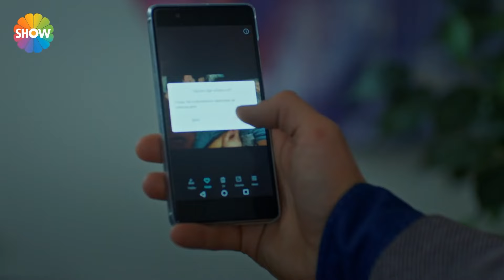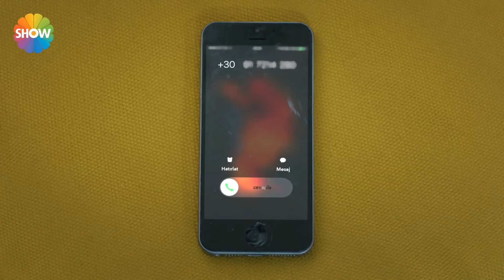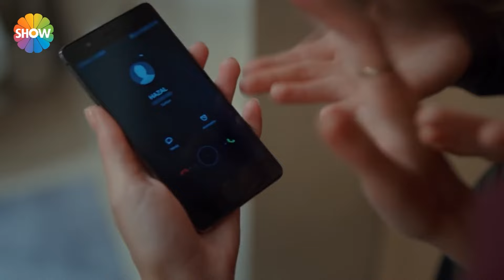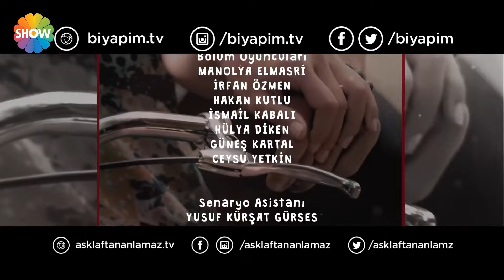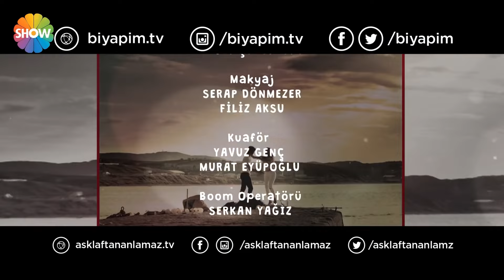Eshgh Harf Halish Nemishe EP 61 | عشق صحبت نمی شود